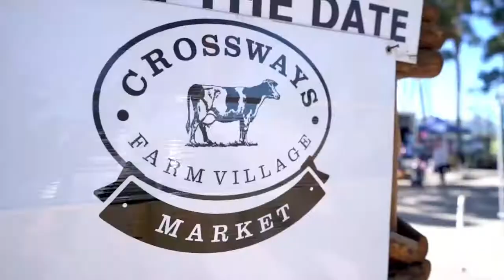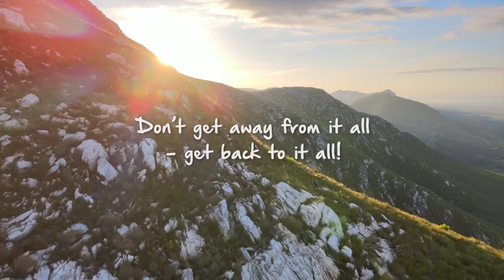REI RODE Introduction | Dr Chris Mulder Crossways Farm Village